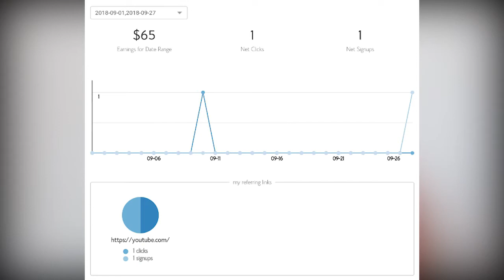HoW I Made My First $65 On YouTube Without 1,000 Subs and 4,000 Hours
YouTube Partnership Program (Ad) is not the only way to monetize your channel, in this video i shared my experience on how i was able to monetize my YouTube Channel without 1k subs and 4k Hours.

Recommended Books 📚
Think and Grow Rich
How to Win Friend & Influence People
The Millionaire Next Door
The Science of Getting Rich
The 10X Rule
The 4-Hours Workweek
The Greatest Salesman in the World
Love Yourself Like Your Life Depends On It